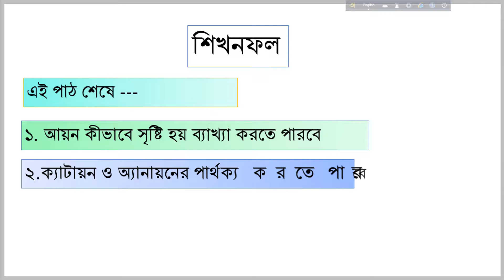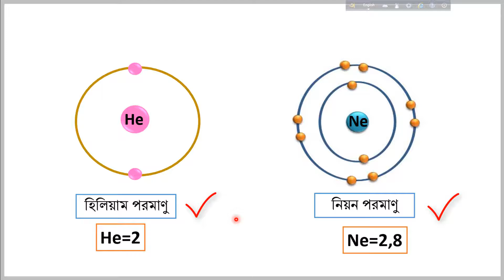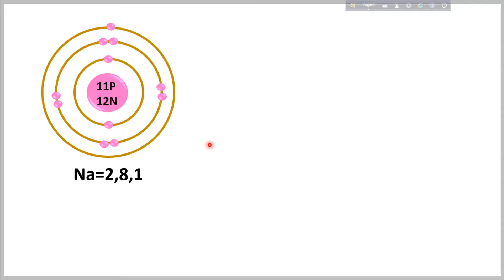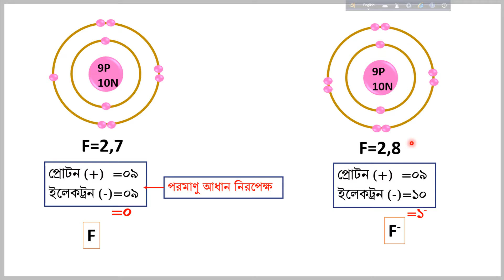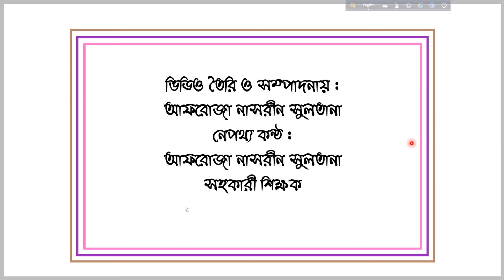Class 8।। Science ।। chapter 6।। lesson 12,13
রংপুর জিলা স্কুল ,রংপুর। you tube চ্যানেল